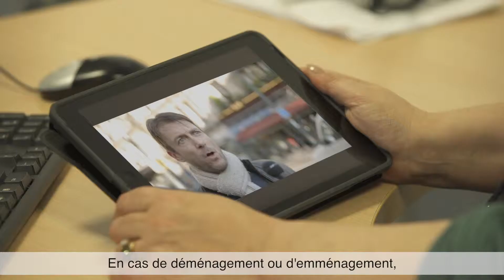Déménager et changer de fournisseur d’énergie : des conseiller(e)s clients répondent à vos questions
Complexité des démarches, frais inhérents, risque de coupure de gaz et d’électricité, intervention obligatoire d’un technicien… les idées reçues sont encore nombreuses lorsqu’on déménage et qu’on envisage de changer de fournisseur d’énergie.
Nous avons fait le point avec vous et des conseiller(e)s clients Total Spring.